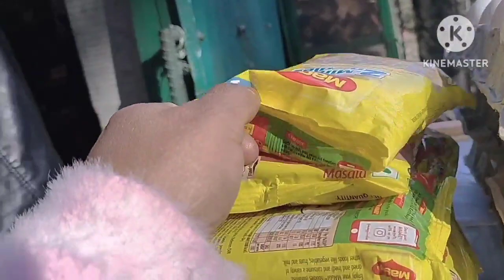like#youtube patni top udhampur 🤗🤗barf ka maja 🏔️🏔️🏔️🏔️☃️⛄2023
mom and daughter tanvi
Indian blogger
Indian house wife morning work shear
patni top udhampur
barfki maja
you short